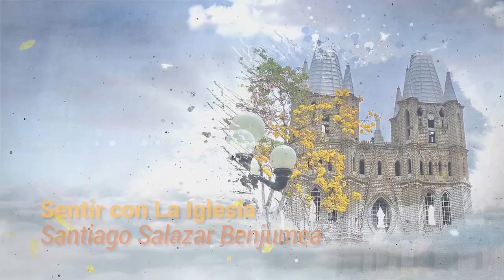SENTIR CON LA IGLESIA - VIERNES 18 DE OCTUBRE DEL 2024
SentirConLaIglesia 🤲📖 "San Lucas nos introduce en el conocimiento de la luz discreta, y al mismo tiempo penetrante, que la Palabra de Dios irradia iluminando la realidad y los acontecimientos de la historia" San Juan Pablo II😇🙏

📺Antena4 ¡Aquí nos vemos!🩵